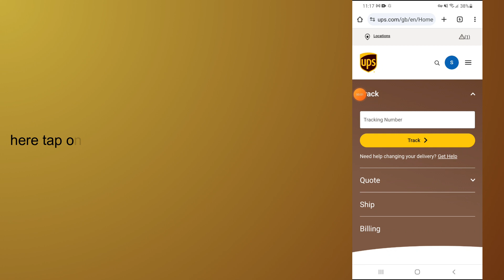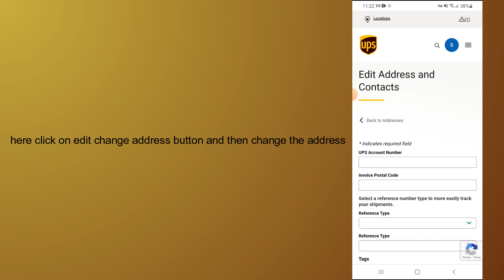how to change address on ups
In this video, you will learn how to change address on ups.